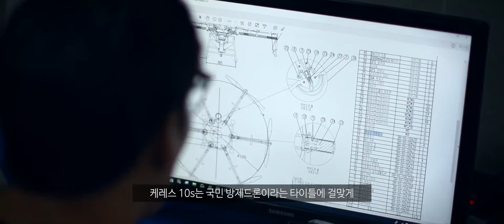Ceres 10s 홍보영상(한글)